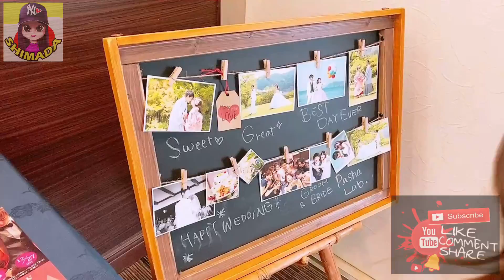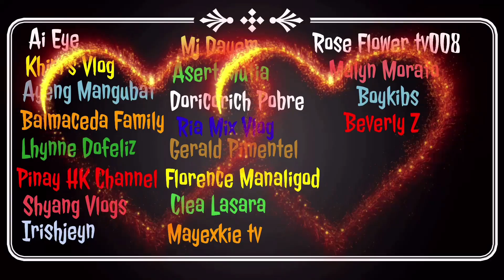GIRLS DAY OUT || PINAY SA JAPAN || team shimada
RS LINK